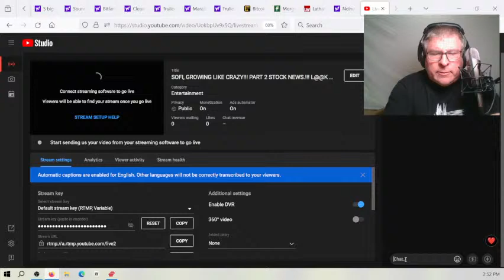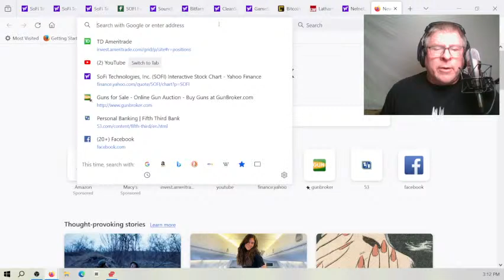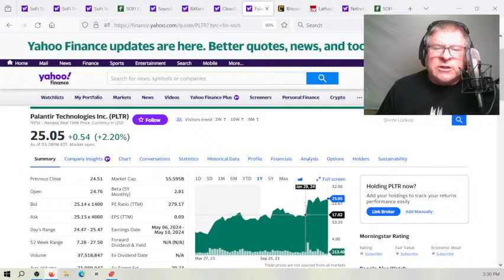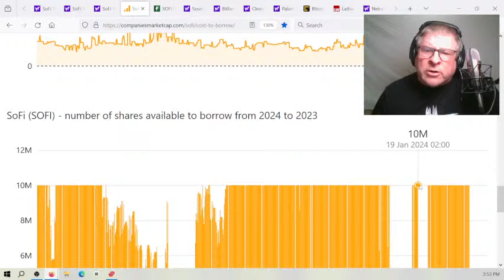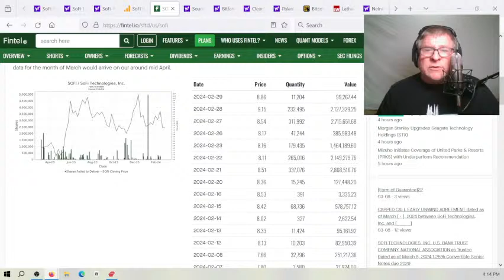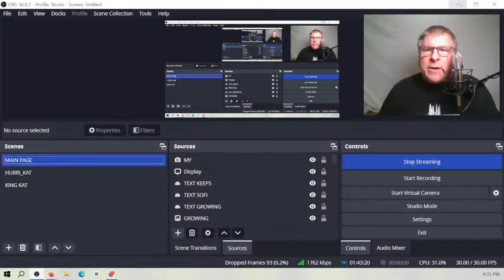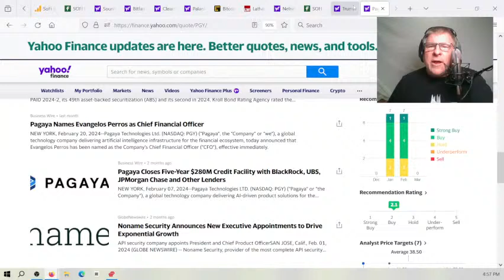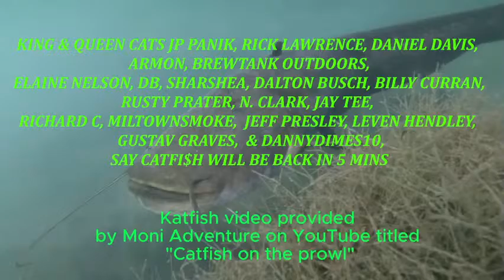SOFI, GROWING LIKE CRAZY!!! PART 2 STOCK NEWS.!!! L@@K CATFISH TYLER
SOFI LIMITLESS GROWTH PROSPECTS??? L@@K NOW!!! CATFISH TYLER. Come hear my over 120 original songs played live if you like that sorta thing?
HEAR MORE OF MY ORIGINALS ON SPOTIFY, AMAZON, GOOGLE-PLAY, APPLE MUSIC AND ALL OTHERS... YOUR SUBSCRIPTION WOULD HELP ME MORE THAN YOU REALIZE... CHEERS..!